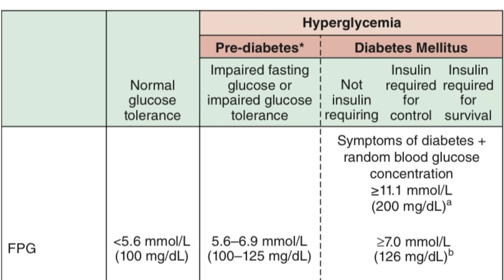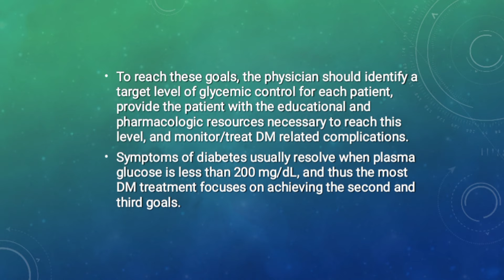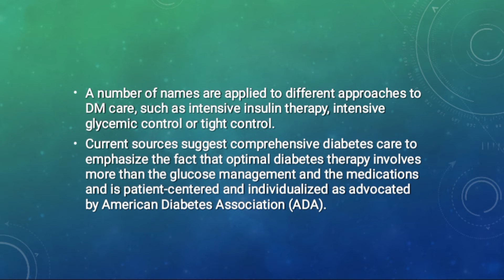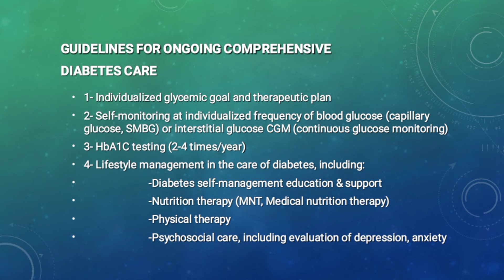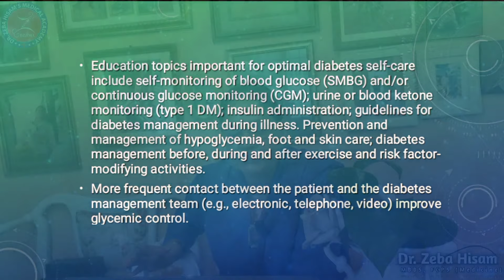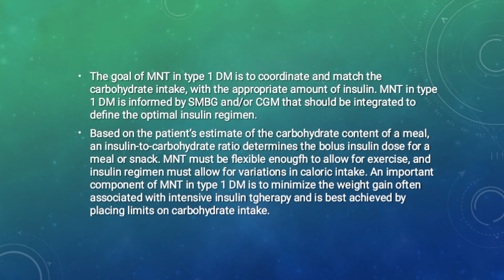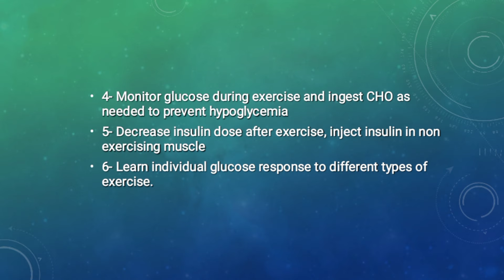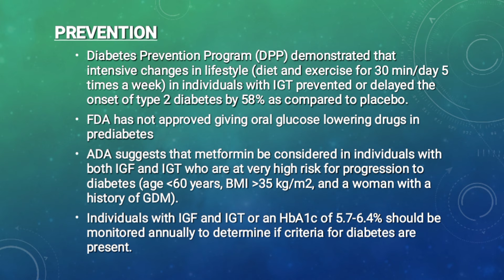American Diabetes Association (ADA) Guidelines, 2024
& Harrison's Principles of Internal Medicine, edition 21st, 2022